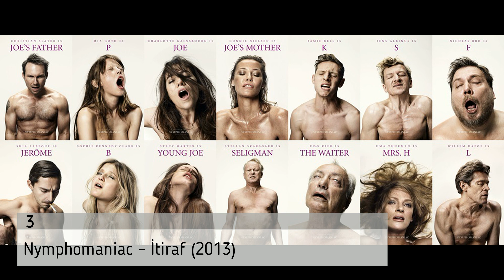Dünyada Yasaklanan Filmler Listesi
Dünyada Yasaklanan Filmler Listesi ve Yasaklı filmler listesi içerisinde 17 film bulunmaktadır. Yasaklanan kitaplar listesi için;

Aşırı şiddet ve aşırı cinsel istismar, seks sahneleri içerdiği için farklı dönemlerde gösterimi yasak filmler listesine giren korku filmleri derlenmiştir. Videomuz +18 sahneler içermektedir.